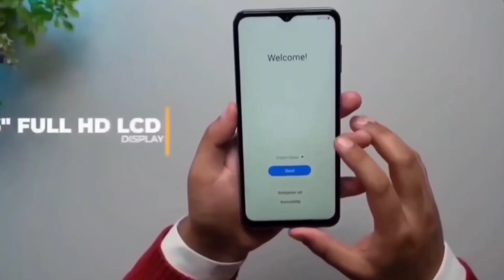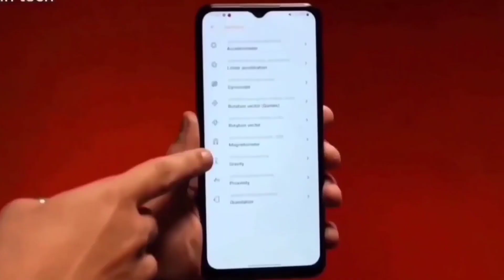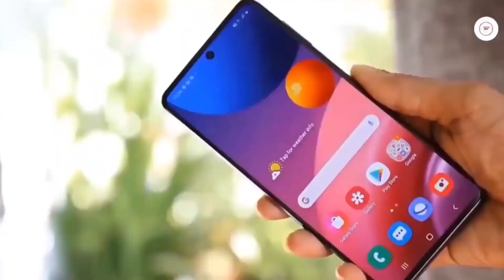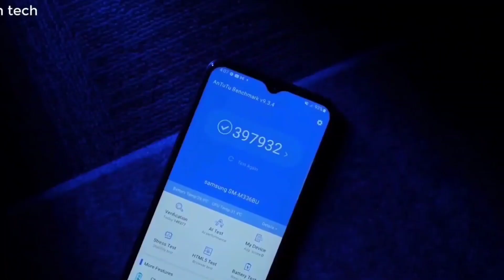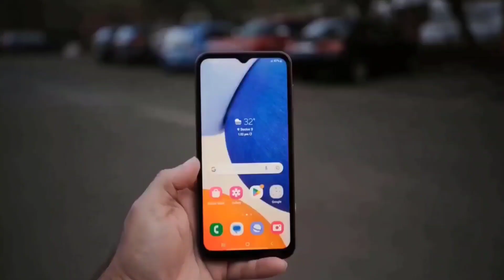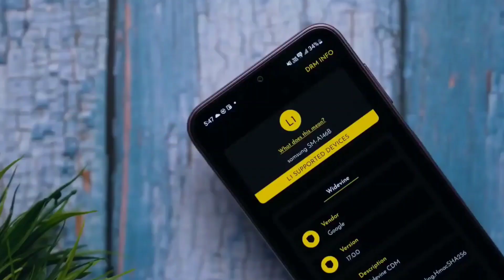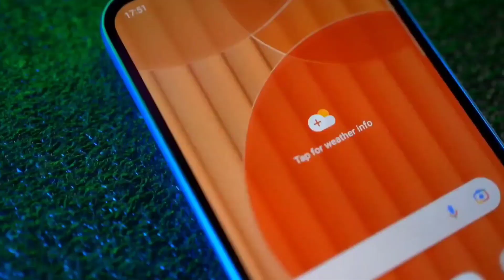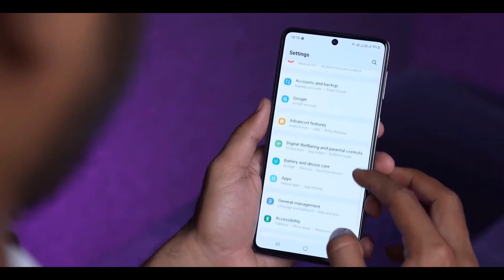samsung best phone under 20000 to 30000 taka in 2023।samsung all phone price in bangladesh 2023।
Video Tropic:

samsung 30000 price mobile
samsung best phone
samsung under 30000 best phone
samsung best phone 2023
samsung 30k best phone
samsung latest mobile phones 2023
samsung under 25000 best phone
samsung phone under 20000
samsung best camera phone
samsung 20000 price mobile
samsung mobile under 30000
30 hazar takar best phone 2023
samsung 25000 price mobile
samsung all phone price in bangladesh 2023
samsung 2023 new phone
samsung phone 2023
best samsung phone under 20000
20000 to 30000 best mobile
samsung new phone
30000 tk best phone 2023
samsung budget phones 2023
samsung mobile under 20000
25 hazar takar best phone 2023
samsung a series best phone
samsung
samsung mobile
samsung 20000 to 25000 mobile
samsung phones under 30000
20-30k phone price in bangladesh
latest samsung mobile phone 2023
20000 to 30000 best mobile 2023
samsung a30
25000 to 30000 range mobiles in bangladesh 2023
samsung galaxy new model 2023
samsung 25000 price mobile in bangladesh 2023
samsung 20k best mobile
20 theke 25 hazar taka best phone
samsung new phone 2023 under 25000
20000 to 25000 best mobile 2023
samsung best mobile
samsung 20000 price mobile bangladesh